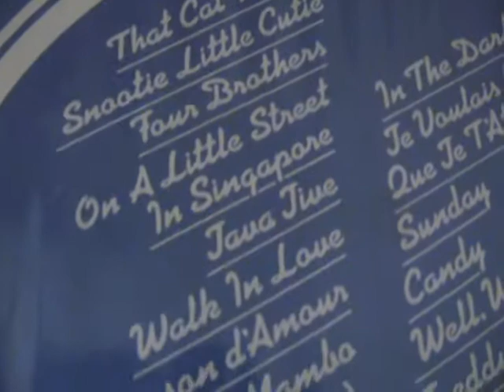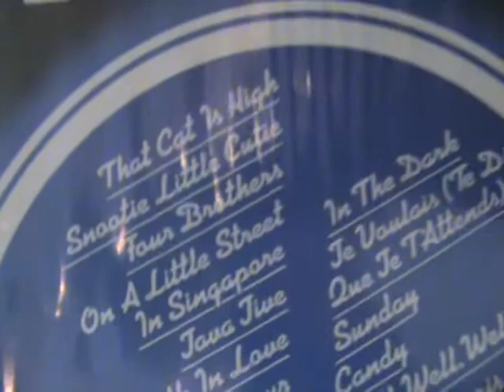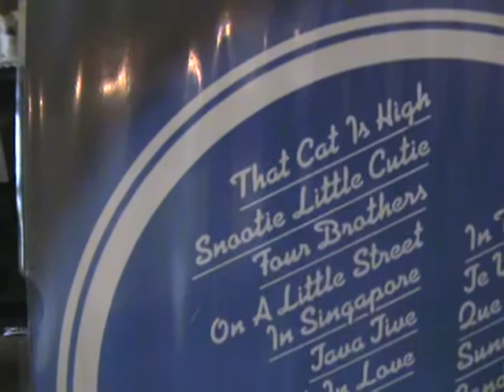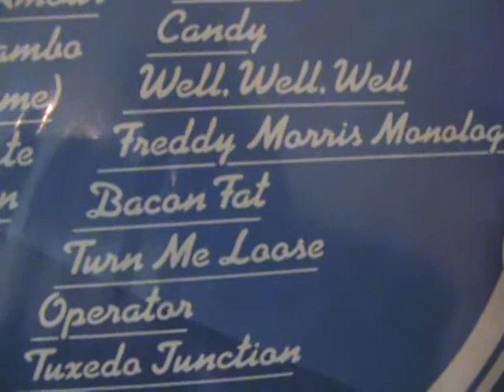On a Little Street in Singapore, The Manhattan Transfer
If you have never heard these guys sing in real life. You've missed something special.